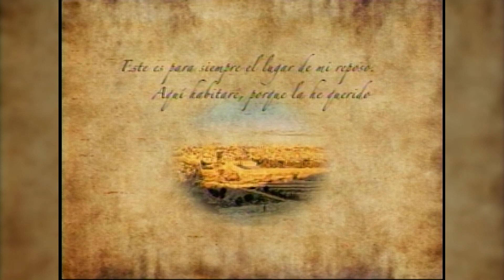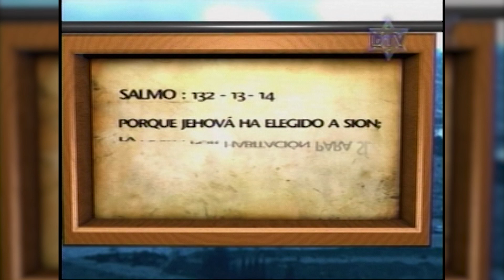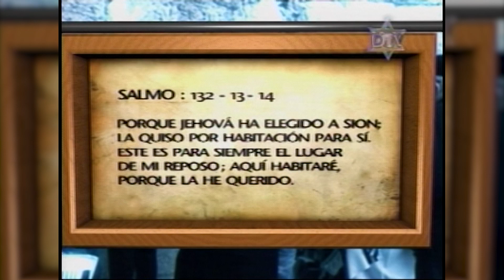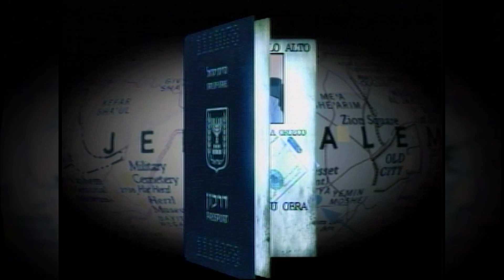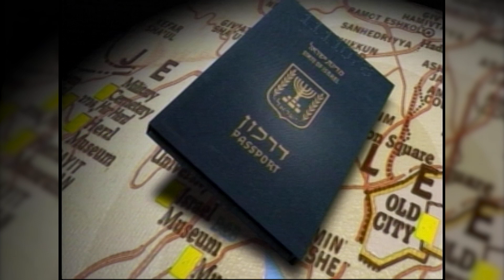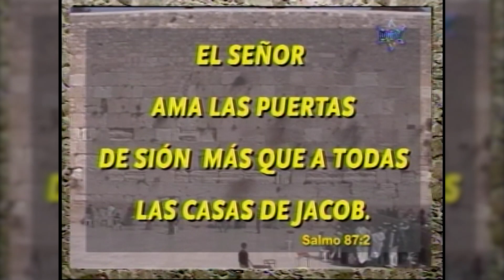Serie: Israel - Programa 4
Israel, la tierra donde comenzó todo. Acompáñanos en un recorrido por la tierra que El Eterno escogió. 🇮🇱

“Porque Jehová ha elegido a Sion; La quiso por habitación para sí.
14 Este es para siempre el lugar de mi reposo; Aquí habitaré, porque la he querido.“